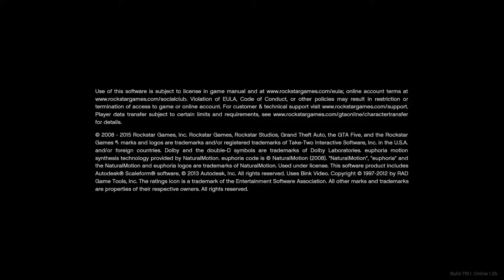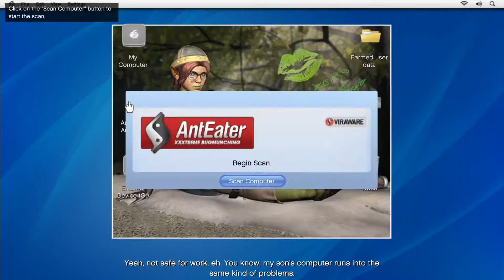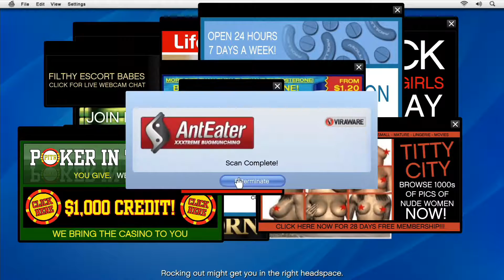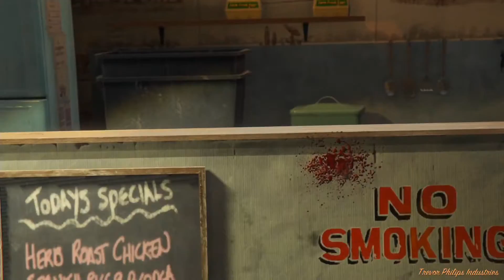Copie de 3G 278